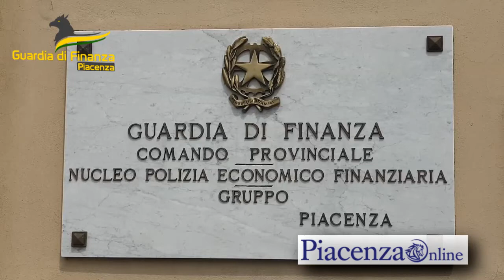Piacenza: la Finanza arresta 18 spacciatori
Operazione della Guarda di Finanza piacentina: 18 arresti e 5 chili di marijuana sequestrati